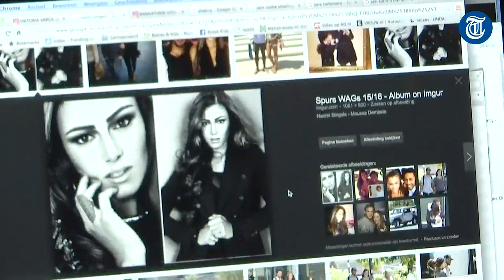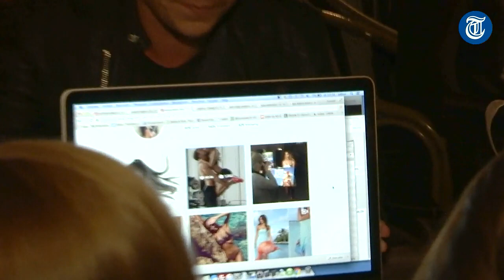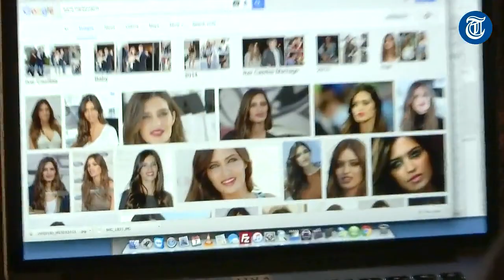België kiest mooiste voetbalvrouwen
Vandaag in Oranje Duivels bevindt Len Koeman zich midden tussen de Belgen. Samen kiezen zij de mooiste voetbalvrouw van dit jaar.